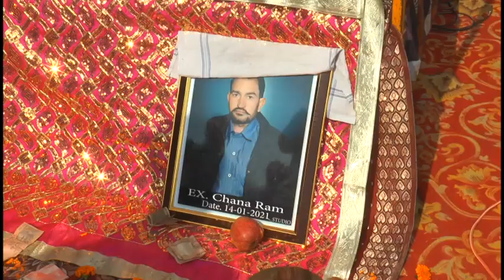Akali Dal - 3 लाख की मदद का चेक आंदोलन में शहीद किसान के परिवार को दिया - S. Surjit Singh Rakhda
खेती बड़ी कानूनों को लेकर किसानों द्वारा किसान आंदोलन दिल्ली में चलाया जा रहा है जिसमें पंजाब के 80 के करीब किसान शहीद हो गए समाना के गांव गाजी सालार के किसान चंना राम कि दिल्ली में सर्दी लगने से वह बीमार हो गए उनको समाना लाया गया जहां उनकी मौत हो गई आज उनकी अंतिम अरदास में अकाली दल के नेता पूर्व मंत्री सुरजीत सिंह रखड़ा ने पीड़ित की पत्नी को शिरोमणि गुरुद्वारा प्रबंधक कमेटी की तरफ से ₹100000 का एवं अपने निजी फंड से ₹200000 कुल ₹300000 का चेक परिवार को मदद के लिए दिया गया पीड़ित के पिता ने कहा कि पंजाब सरकार को कागज बनाकर भेज दिए गए हैं लेकिन अभी हमारी मदद के लिए सरकार की तरफ से कोई फंड नहीं मिला है यह सरकार ने देखना है मेरा परिवार किसानों से जुड़ा...

beyt-1 सुरजीत सिंह रखड़ा - पूर्व मंत्री

पुरुषोत्तम कौशिक
Samana News